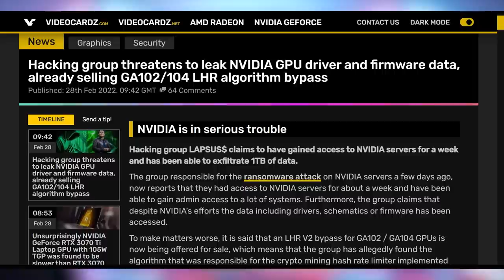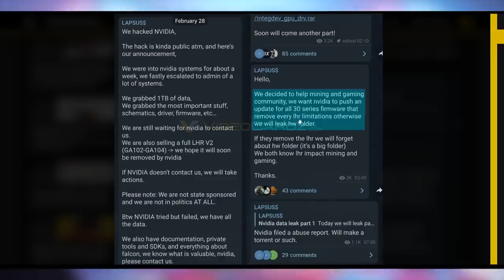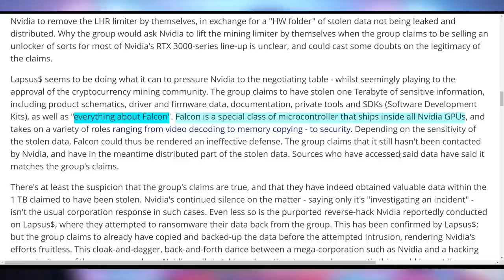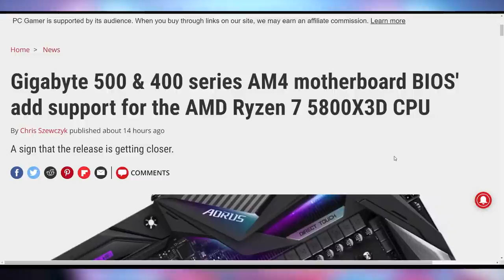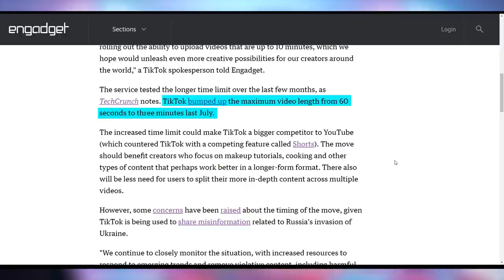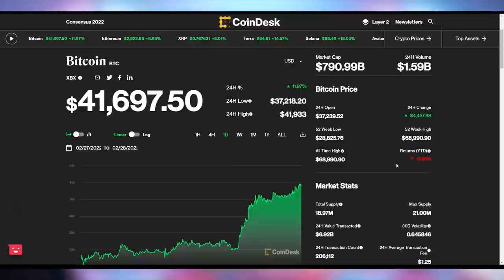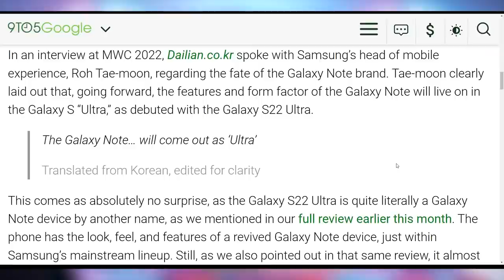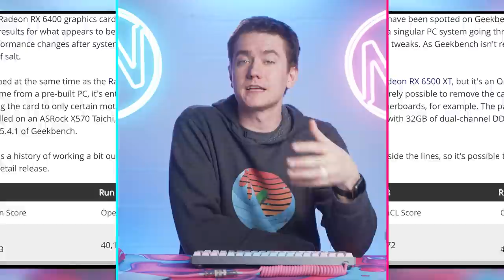This Is Bad For Nvidia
Sources & Timestamps!
0:00 - Intro
00:22 - Nvidia Threatened
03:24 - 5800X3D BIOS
04:18 - Ten Minute TikTok
05:35 - Cryptostonks
06:20 - No More Galaxy Note
06:45 - Twisted Metal Peacock
07:03 - RX 6400 Slow

Presenter: Brett Sticklemonster
Videographer: Brett Sticklemonster
Editor: Catlin Stevenson
Thumbnail Designer: Reece Hill